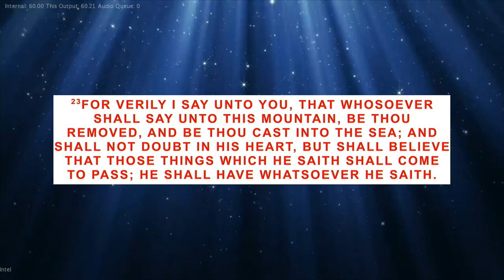PROPHET DAVID OWUSU || GRACE ENCOUNTER DALLAS, DAY 1 - 17TH MARCH, 2023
GRACE ENCOUNTER DALLAS, DAY 1 - 17TH MARCH, 2023